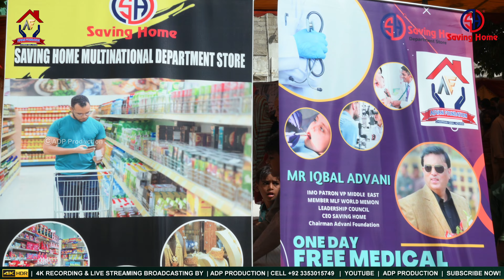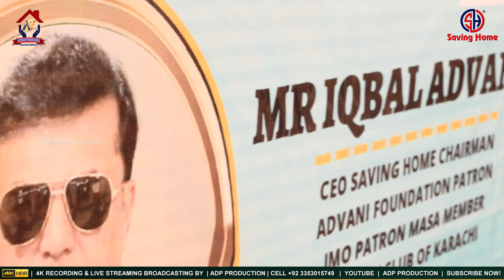*ONE DAY FREE MEDICAL CAMP ORGANIZED BY MR IQBAL ADVANI CEO SAVING HOME CHAIRMAN ADVANI FOUNDATION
*ONE DAY FREE MEDICAL CAMP ORGANIZED BY MR IQBAL ADVANI CEO SAVING HOME CHAIRMAN ADVANI FOUNDATION  AT REHMANIA MASJID YOUSUF GOTH 4K CHOWRANGI  SURJANI TOWN KARACHI PAKISTAN ON 2nd OCTOBER 2022*

Rights are reserved with ADP PRODUCTION, copying and duplicating of this track is strictly prohibited.

ADP Production

ADP Media is the owner of all the content uploaded on ADP Production channel and using our audio/video without our permission on any website, social media or any channel is a copyright infringement which is criminal offence and as per the Pakistan Copyright Ordinance Section 66, punishment of copyright violation is 3 years imprisonment and a fine of PKR - 200,000/-
ADP Media won’t take any responsibility if your social media account, website or YouTube channel is shutdown due the legal proceedings against you.